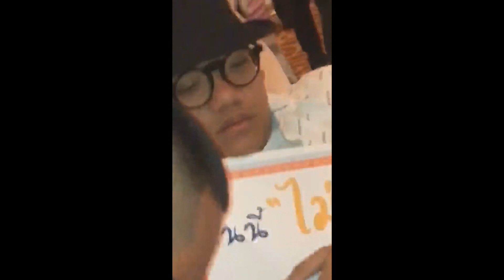34714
ถ่ายทำอย่างไม่ได้ตั้งใจ แต่จริงใจ จากมือถือศดาทั้งหมด ขอบพระคุณ

แด่ 45/55/65 ที่เราอยู่ด้วยกัน รักครับ ขอบคุณมาก

Kacey Johansing - Old Feelings Old Foes